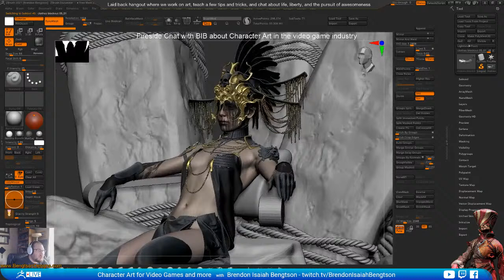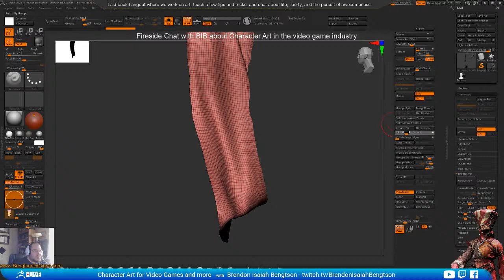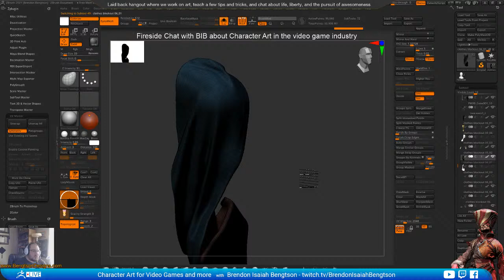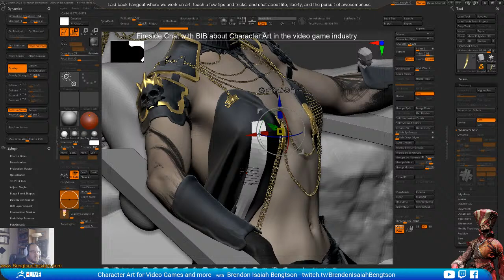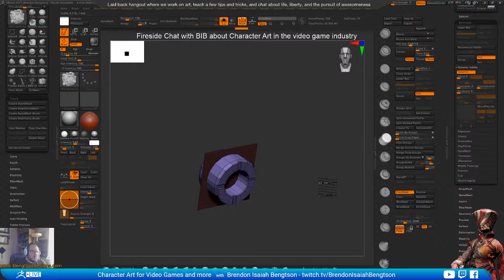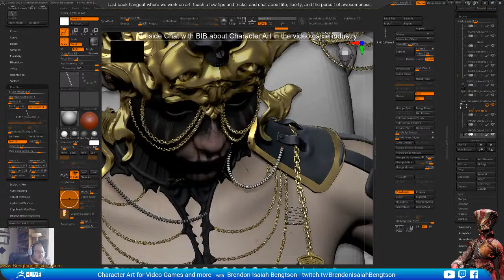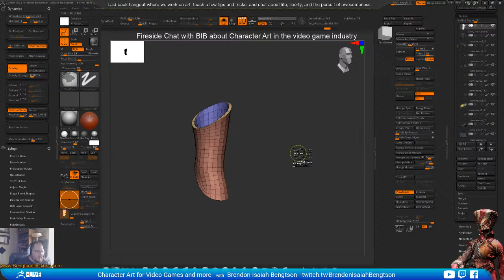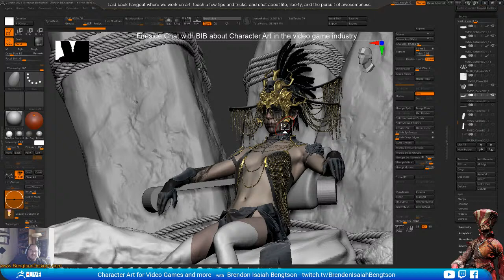(Part 9) Character Art for Video Games - Brendon Isaiah Bengtson - ZBrush 2021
Character Art for Video Games - Brendon Isaiah Bengtson - ZBrush 2021

Brendon shows you the methods he used for creating his character in this broadcast!  Be sure to tune in live to sculpt along or just to hang out!